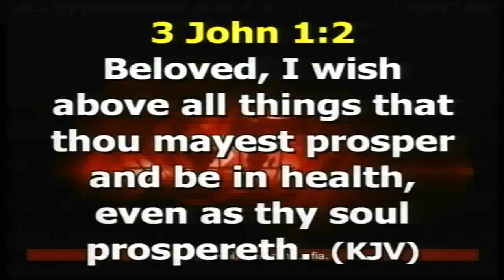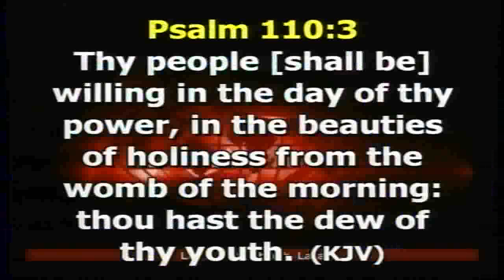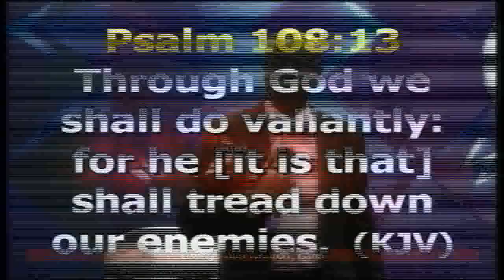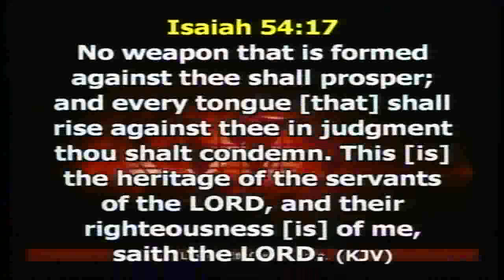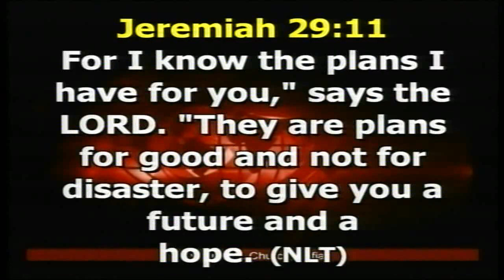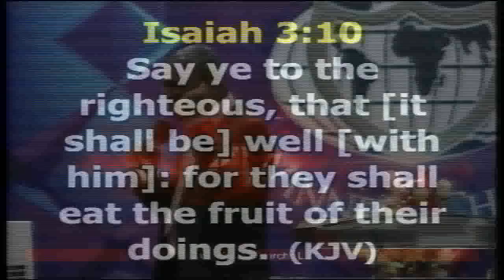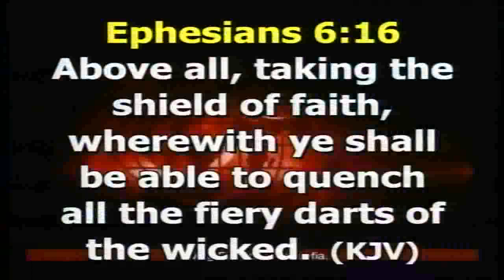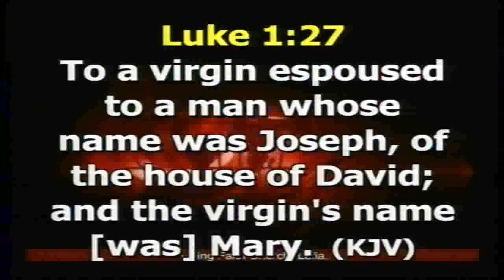Unveiling the Fundamentals of Success– Part I B THURDAY 09/08/18